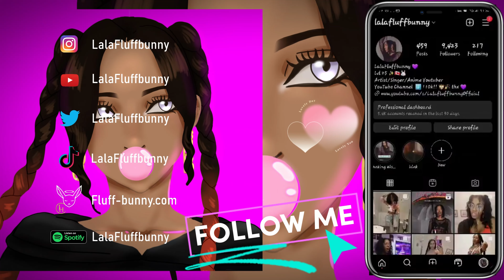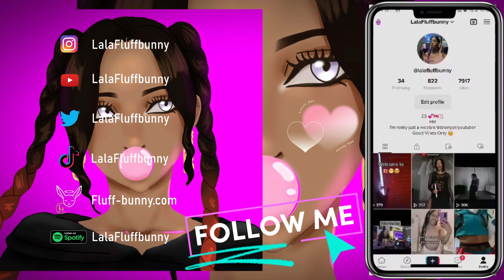ANYA THE MVP | SPY x FAMILY 2 Episode 9 / 34 Reaction | Lalafluffbunny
Animation Studio: Wit Studio, CloverWorks
Licensed by: Crunchyroll (Watch the anime here)